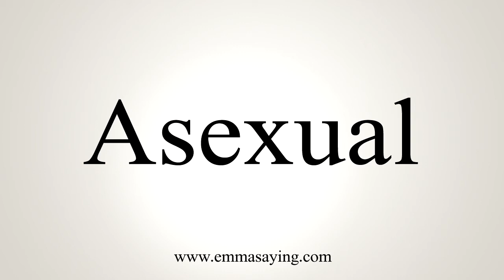How To Say Asexual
Learn how to say Asexual with EmmaSaying free pronunciation tutorials.